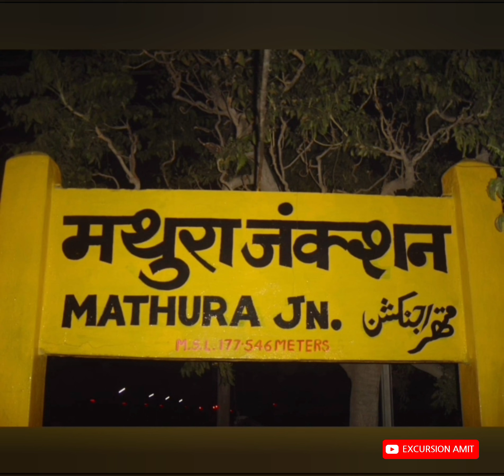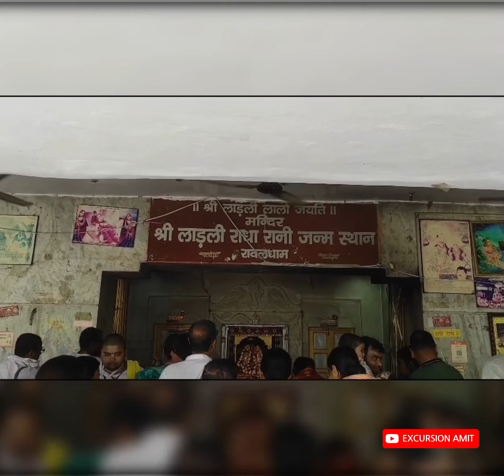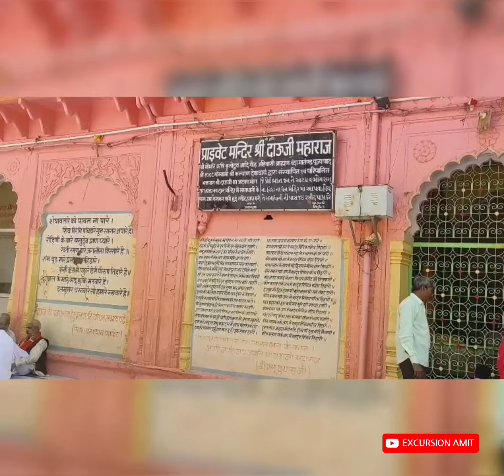Vrindavan part 1#mathura#radharani#raval